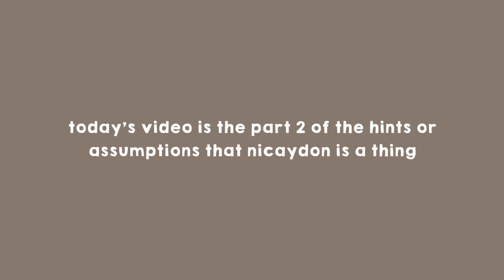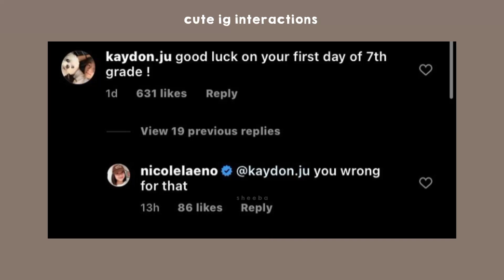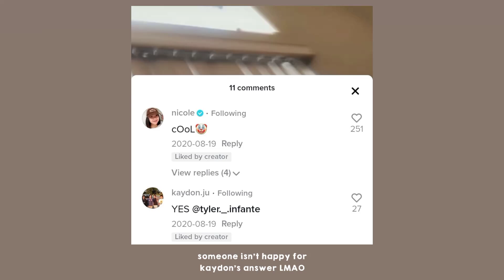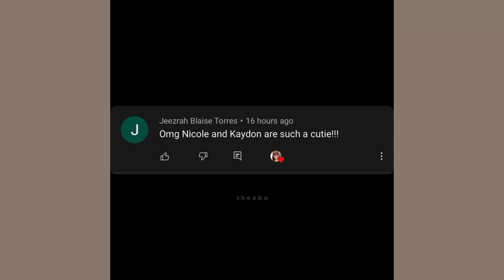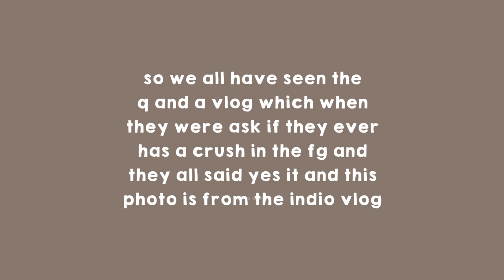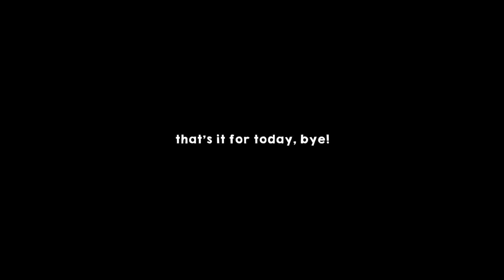clips that proofs nicaydon is something pt.2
•ᴗ• socials

twt: dumpsheeba

^-^ faq

name: sheeba
age: 14 ('06 liner)
ethnicity: filipino
location: philippines
born in: davao city, philippines
editing apps (for videos): am / capcut
for photos (thumnails): picsart / phonto